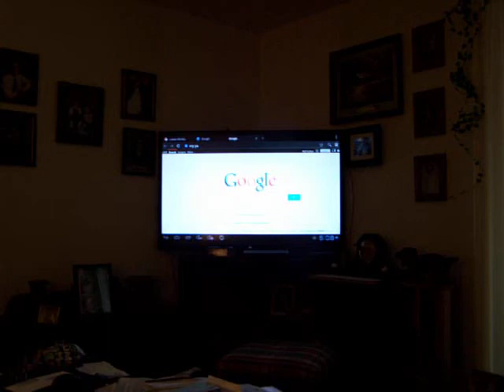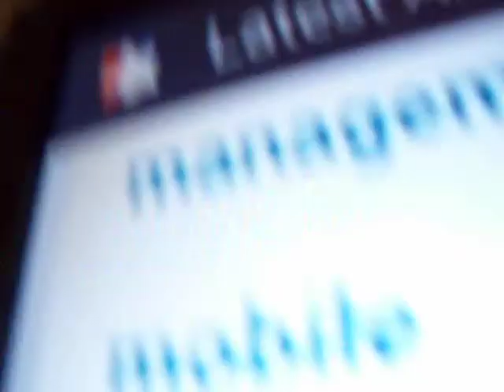Infinitec Pocket TV - Android on a stick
Making this for a few friends who have no idea what Android on a stick can do.  I'll make a better video when I figure out how to set the camera so the screen isn't washed out.  Probably have to get my youngest so for that...sigh.

This won't be public long. it's just there for testing.